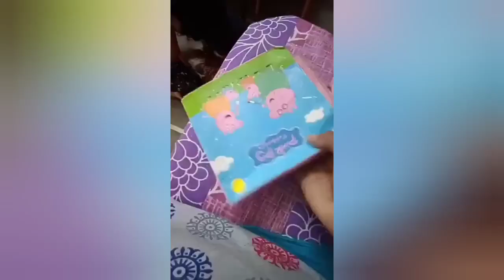peppa pig cutlery set for kids